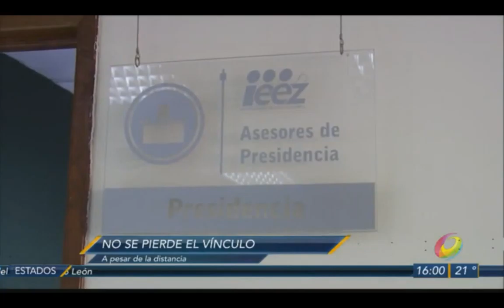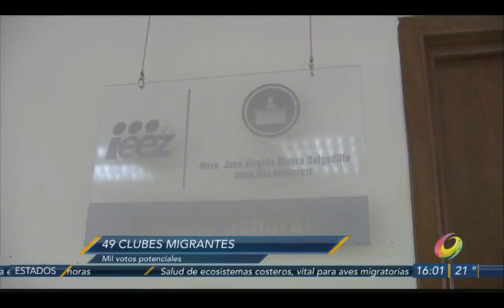Sigue el vínculo con migrantes para proyectos y elecciones